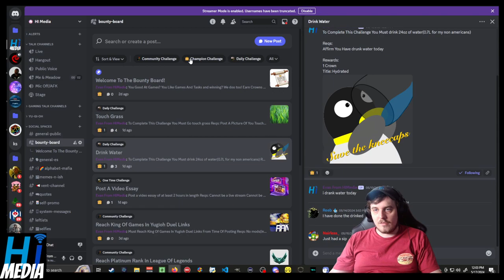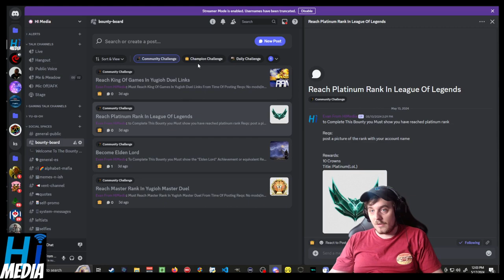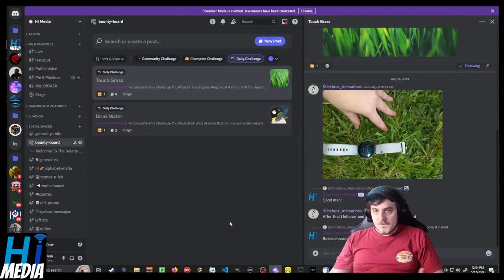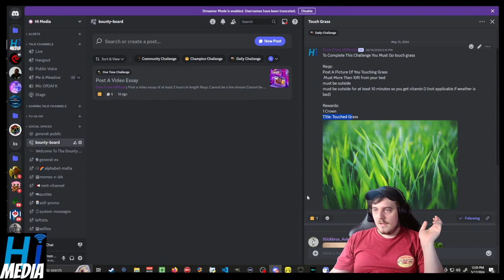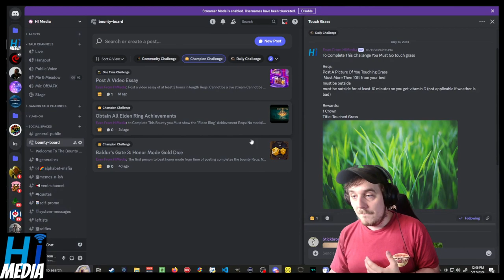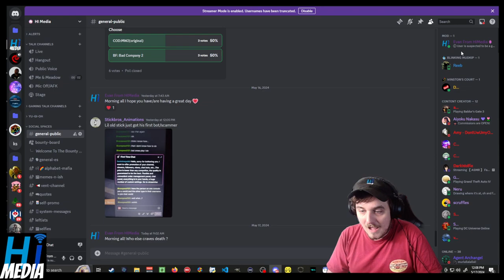Introducing The Leaderboard! Lets Take A Look At The HIMediaTV Crown System